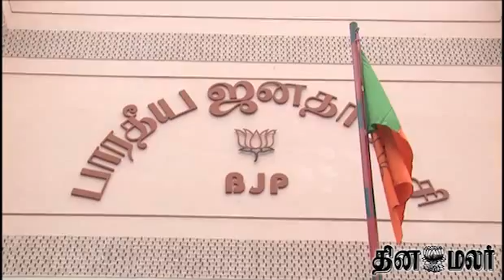Alliance Talks Between BJP & PMK Started on Friday - Dinamalar March 7th 2014 Tamil Video News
Alliance Talks Between BJP & PMK Started on Friday - Dinamalar March 7th 2014 Tamil Video Ne For more videos